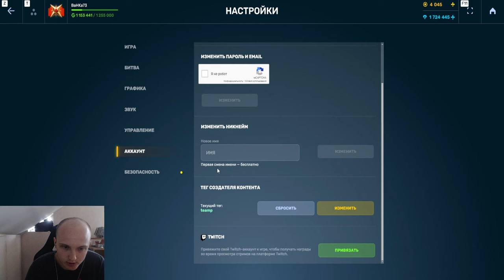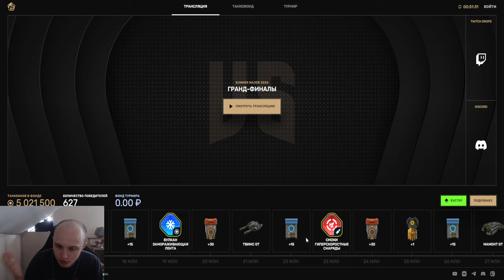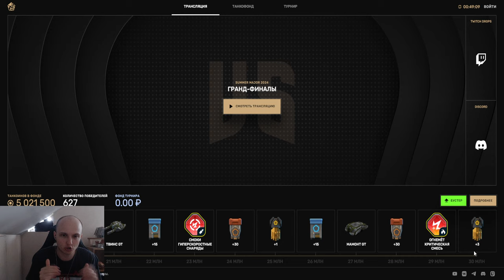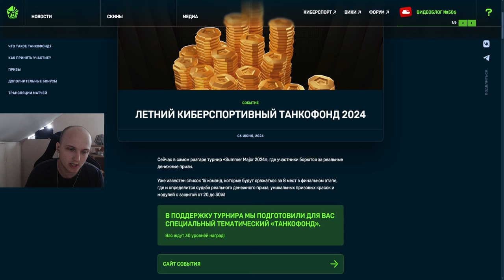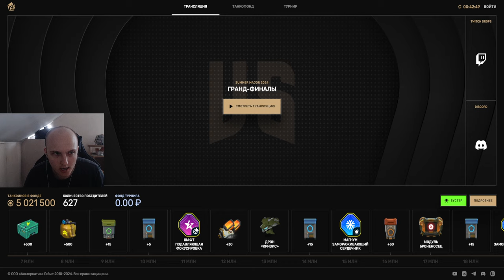ТАНКОФОНД ЛЕТИТ НА ЛУНУ! СКОЛЬКО СТОИТ И ЧТО ДАСТ БУСТЕР ТАНКОФОНДА В ТАНКАХ ОНЛАЙН